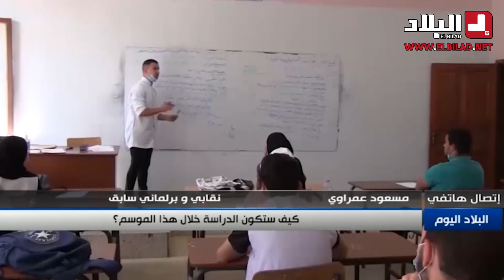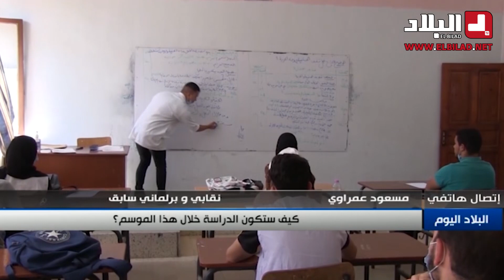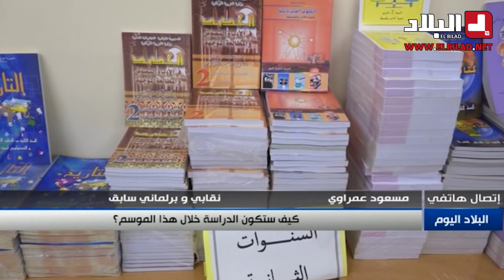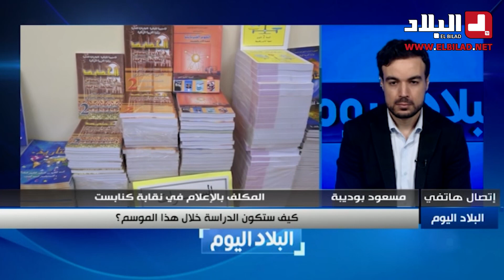كيف ستكون الدراسة خلال هذا الموسم؟